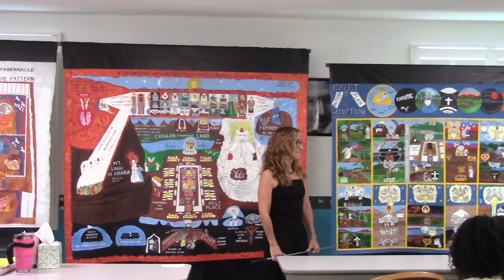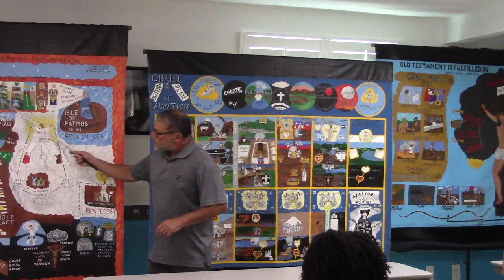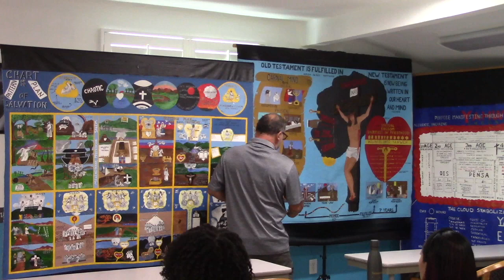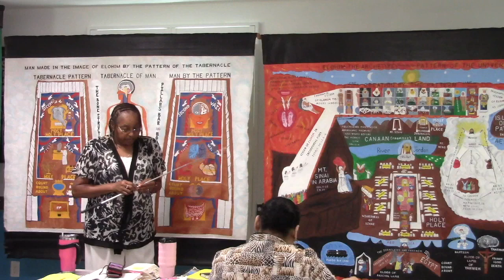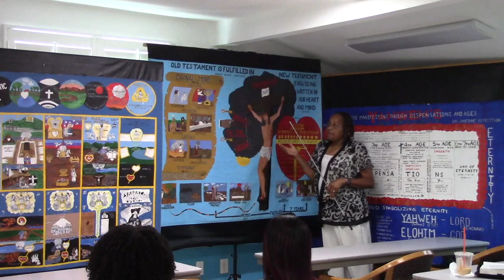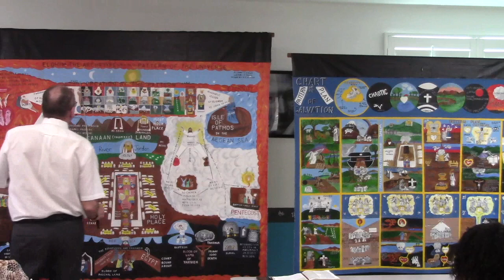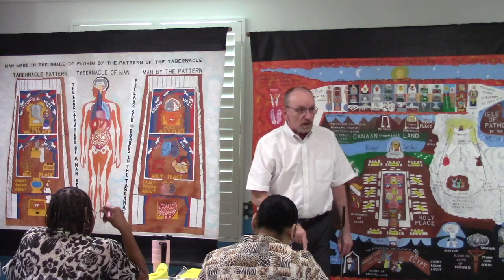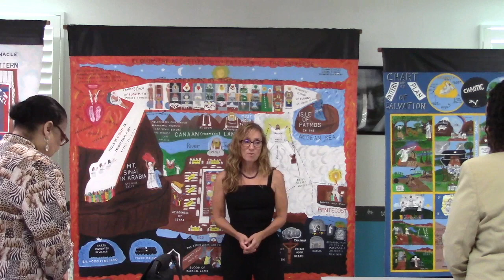May 7 2023 2nd Peter 3